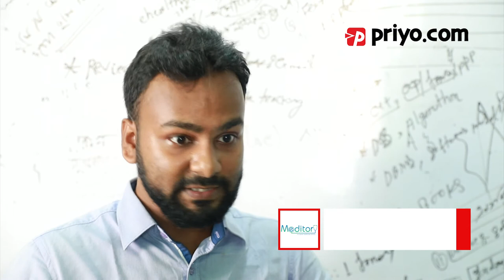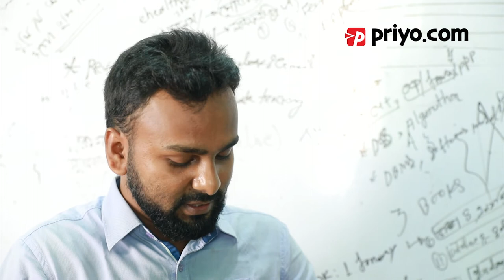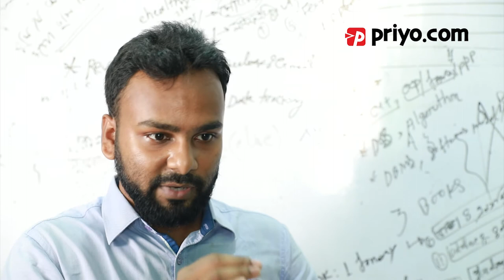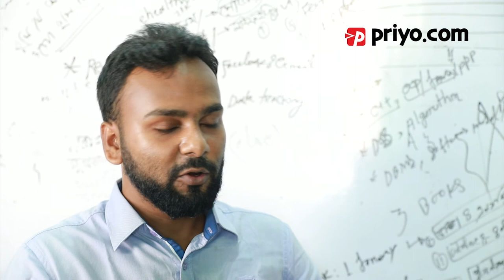Meditor CEO Jahangir Alam Khan Talked about his App and startup experience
Meditor CEO Jahangir Alam Khan, an App Developer , entrepreneur, recently talked with priyo.com and shared his experience about running a startup company.